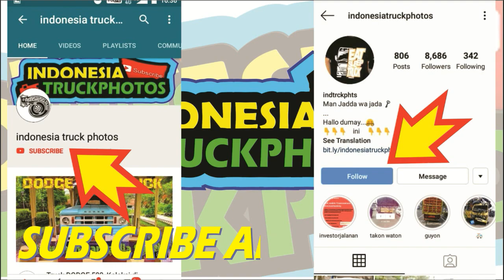DYNA MENOLAK PUNAH, tambang tanah urug SRAGENTINA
bertemu 2 unit toyota dyna 2000 di tambah tanah galian tanon, kabupaten sragen,

meski tak muda lagi, namun tetap eksis memburu ritasi tanah